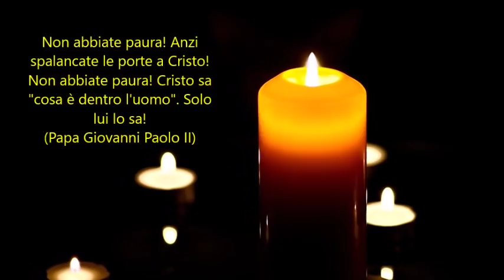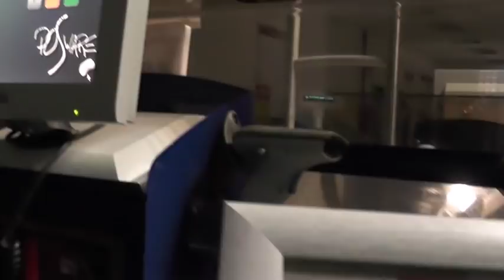L'ULTIMO SALUTI DEI COLLEGHI A GIUSY BY TONINO PARISI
I COLLEGHI DI GIUSY, HANNO VOLUTO RENDERGLI OMAGGIO E SALUTARLA MPER L'ULTIMA VOLTA, NEL LUOGO CHE DA 25 ANNI E' STATA LA SUA SECONDA CASA E NOI LA SUA SECONDA FAMIGLIA..RIPOSA IN PACE AMICA MIA...NON TI DIMENTICHEREMO MAI..!!!